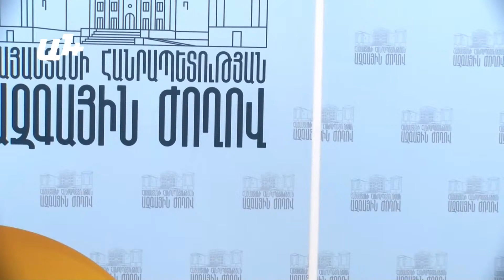Ադրբեջանի գործողությունները սադրիչ բնույթ են կրում․ հայհոյանք ու վիրավորա՞նք հնչեցնեմ․ Ալեն Սիմոնյան